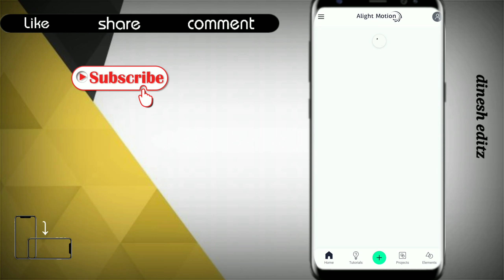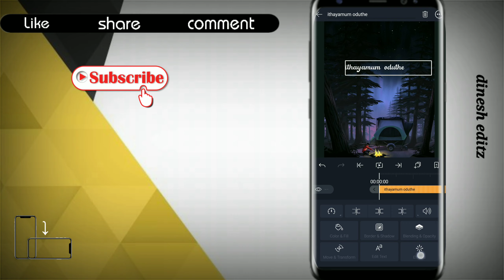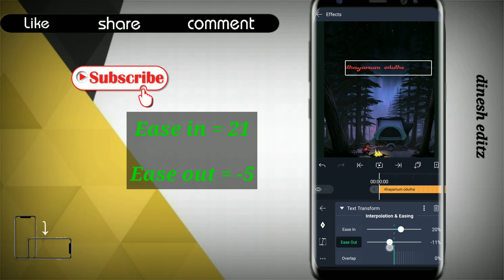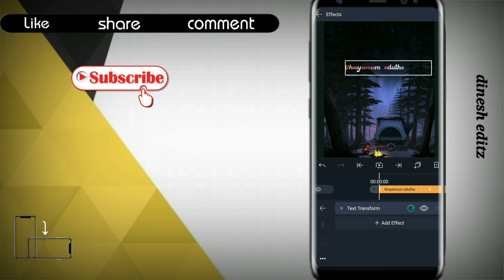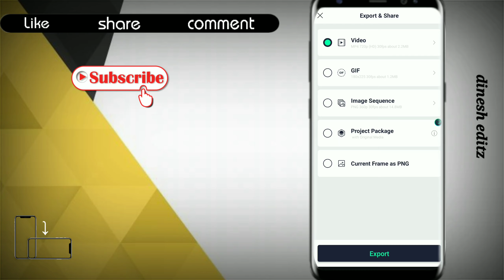Alight motion free effect _alight motion tutorial_what is alight motion_ lycris edit alight motion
Alight motion free effect - alight motion tutorial- what is alight motion- lycris edit on